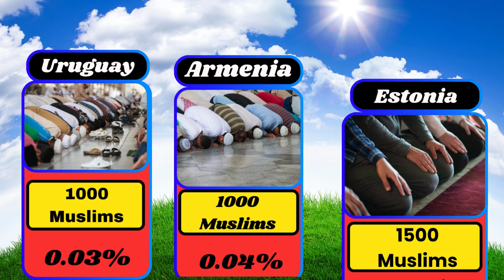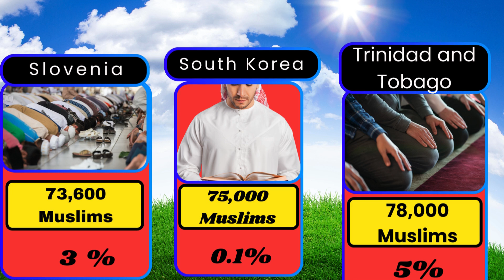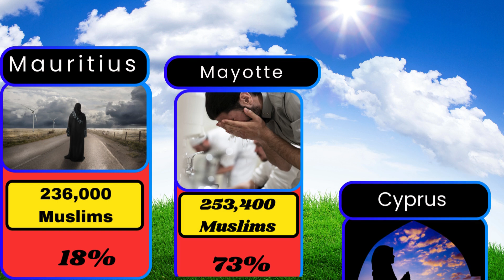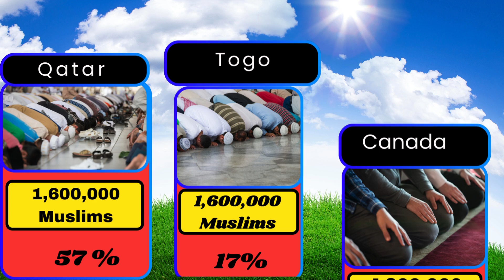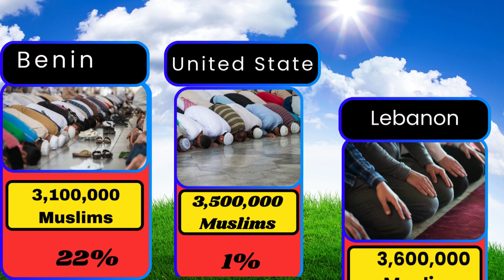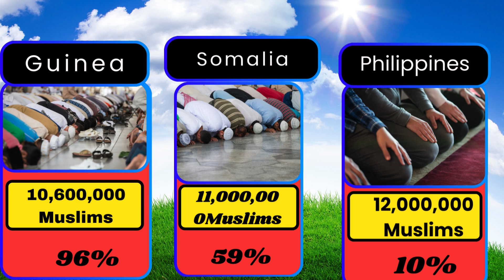Muslim Population by Countries 2024| World Population | Quiz Master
Discover The Surprising Countries With Fastest Growing Muslim Population |  Quiz Master

Countries by Muslim population
Muslim Population by Countries
Guess the
flag Quiz
Guess the country by emoji
Emoji Challenge
Choose Your Birthday month and see your